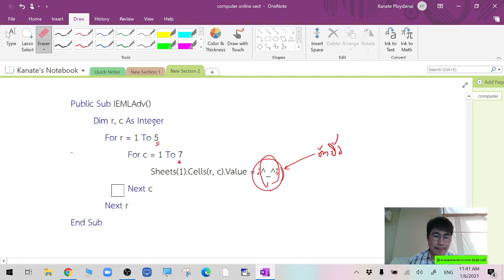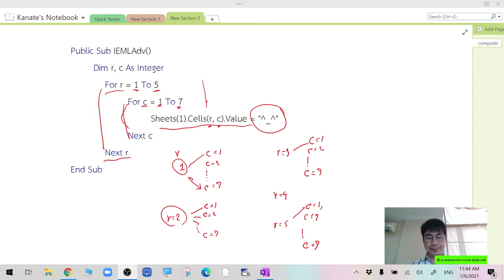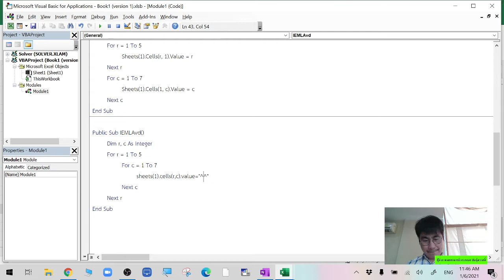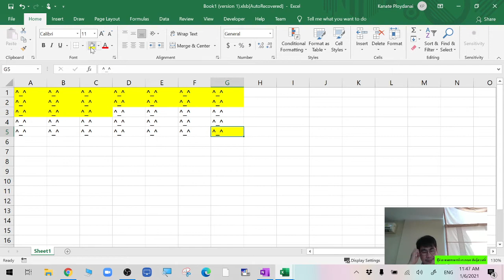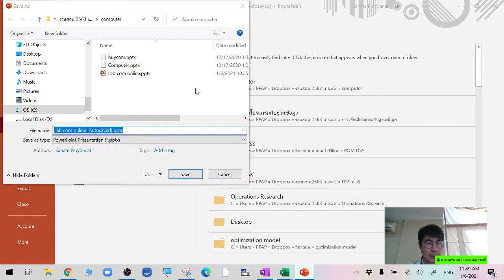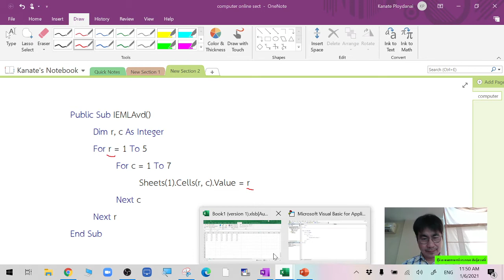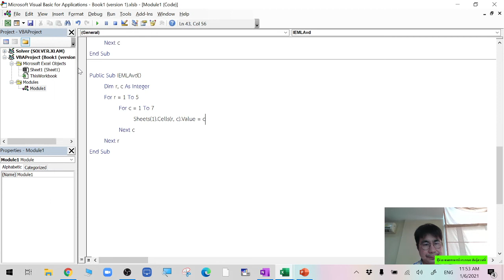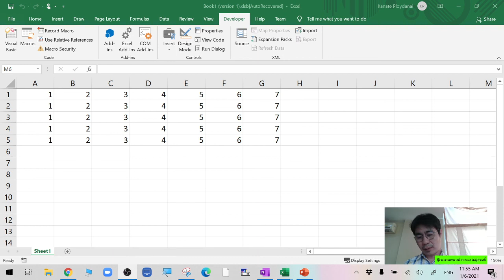การเขียน For ใน VBA บน Excel (computer IE เรื่อง for) pt2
เนื่องจากสอนๆอยู่ คอมดับ เลยต้องอัพคลิป สองเพิ่มครับ